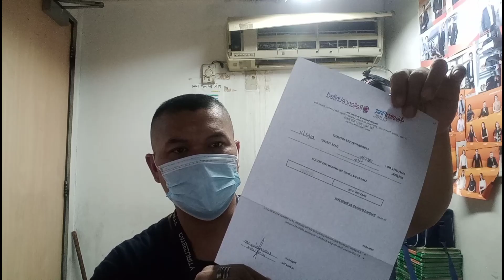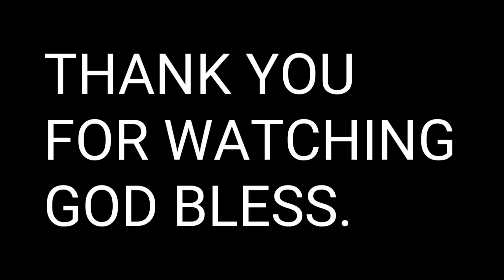Balik Trabaho Na Naman.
Pagkatapos Ng 15 day's na pahinga balik Trabaho na naman kami, Dahil sa pandemic
Naging skelletal Ang schedule namin sa trabaho mga Ka Tropa.Tiis this lang tayo.

Keep safe mga
Ka Tropa.